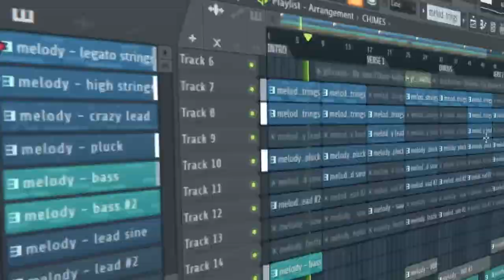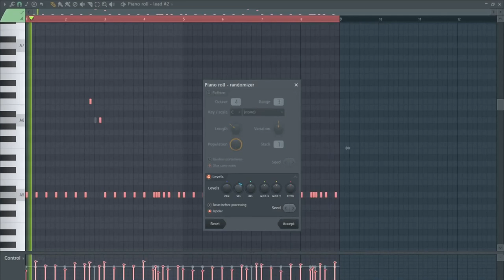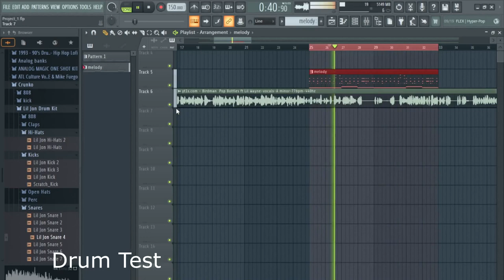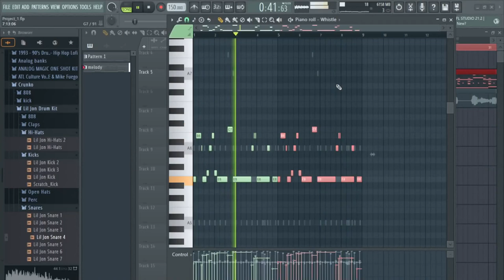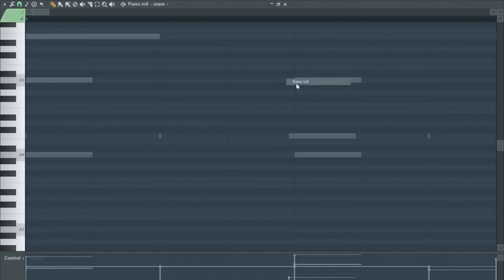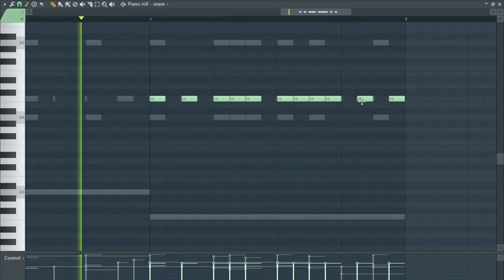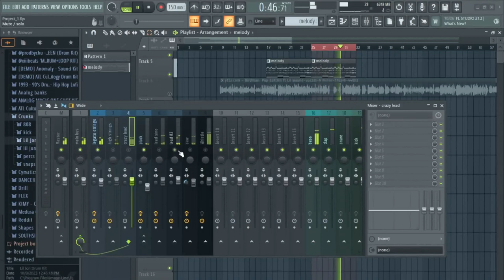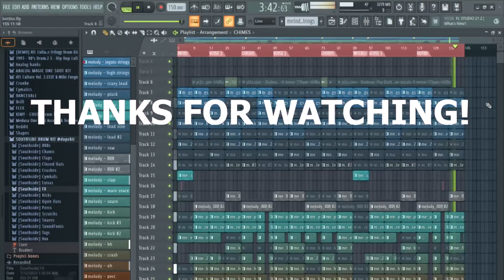How to make crunk beat in FL Studio for Lil Wayne and Birdman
In this video, am going to show you how to make a crunk beat in FL Studio for Lil Wayne and Birdman.

This beat is perfect for use in hip-hop or R&B songs, and it's definitely one of the harder beats to make in FL Studio. However, with a bit of practice, you'll be able to create beats like this in no time! So don't wait any longer – start learning how to make crunk beats in FL Studio today!In just 25 minutes, I'll walk you through the steps to craft that YMCMB signature energy and vibe. Let's waste no time and get crunking! Yeeaaah!! 😄

VSTs Used
1. Xpand!2
 2. Analog lab
3. Keyscape

CHAPTERS
0:00 Beat Preview
0:27 Vocal guide & Melody
4:00 Low end & top end
5:44 Drums
8:12 Whistle / lead
10:24 808 & Drums tweaks
18:12 Mixing, Structure & final touches
20:25 Final Beat / vocals
24:00 Outro

DM